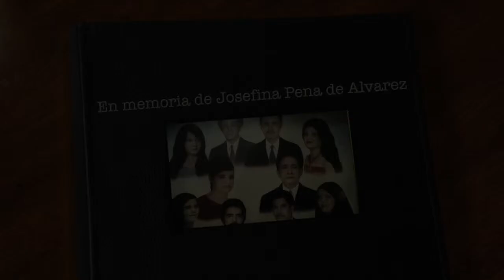Tribute to Luz (Revised)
A video tribute for my aunt who passed away much too early.